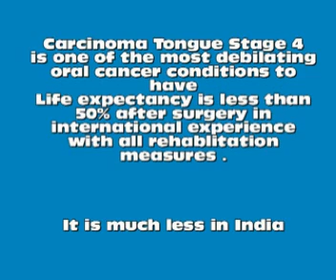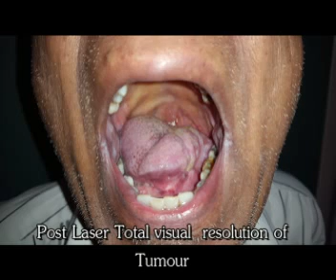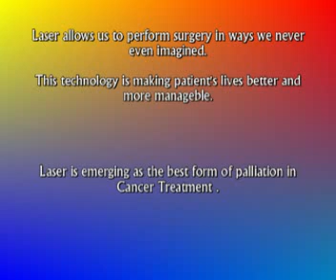Carcinoma Tongue stage 4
Old male patient underwent laser ablation of Tongue carcinoma.
Total Resolution seen
This is an alternative to Operation in late stages